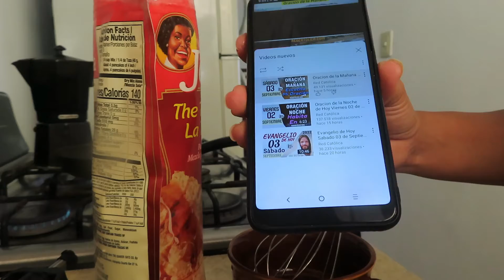vlog me hice manicuras y pedicuras/almuerzo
Hola familia bella nuevo video hoy
Si te gusta Mi canal, regalame  un LIKE
Comenta
Comparte